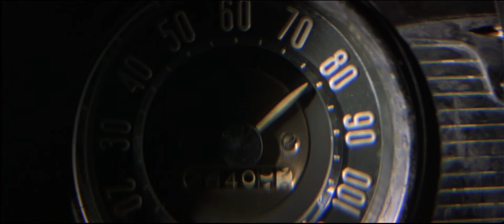This Boy's Life - Jack steals Dwight's car - To Kill or Cure - Leonardo DiCaprio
This Boy's Life 1993 Directed by Michael Caton-Jones starring Robert De Niro and Leonardo DiCaprio.